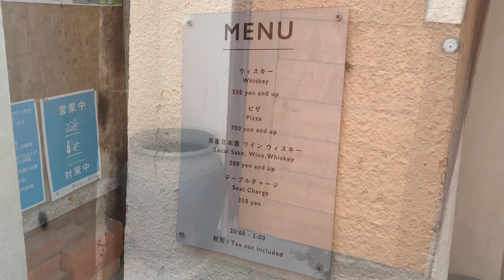Direction to the NOW (Jazz Cafe)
Directuin To the NOW (Jazz Cafe)

From Gekkoh-ji Station to the NOW
Fuji-Kyukoh Line
Fuji-Yoshida City Yamanashi Pref.  Japan

富士急行線・月江寺駅からジャズハウスＮＯＷまでの道順
山梨県富士吉田市